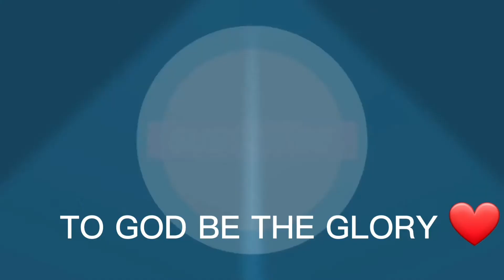my day has reached its shittest point because my umbrella is broken.😜😂